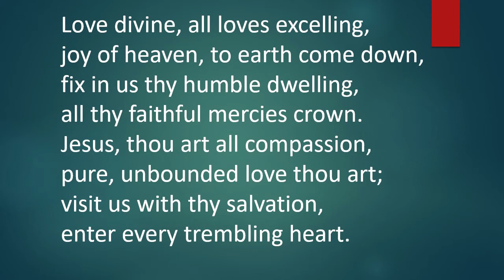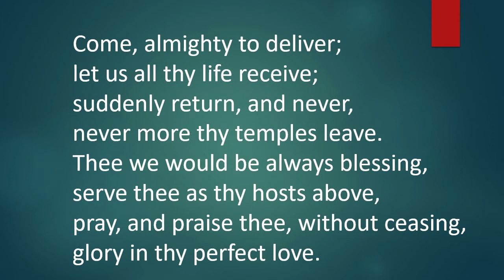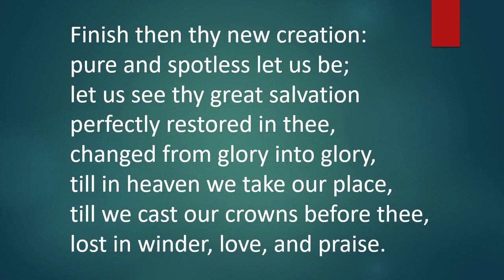Love divine, all loves excelling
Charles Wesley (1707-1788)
Sung by the Chamber Group

Mayfield Salisbury Parish Church Scottish Charity SC000785